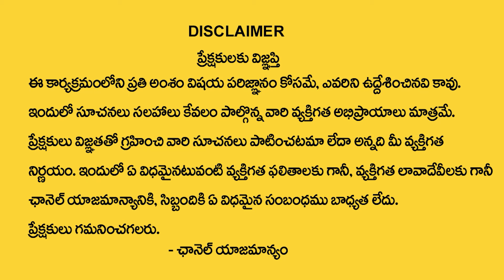Money Attracting Tips | Water manifestation technique telugu || Money Affirmations || Vishwam Vijay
Watch► Money Attracting Tips | Water manifestation technique telugu || Money Affirmations || Vishwam Vijay

•  Manifestation Techniques

•  Positive Thinking

•  Attracting Abundance

•  Visualization Practices

•  Mindfulness Meditation

•  Success Mindset

•  The Secret

•  Personal Growth

•  Spiritual Awakening

•  Energy Frequency

•  Gratitude Practices

•  Attract Wealth